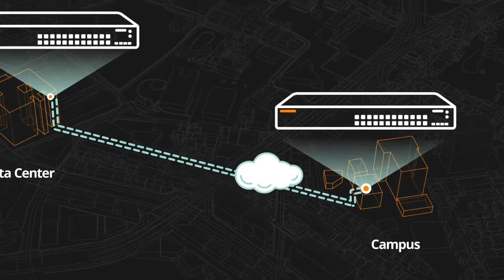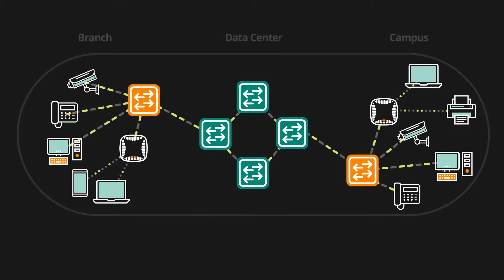Aruba na WDC Networks || Um novo conceito em Conectividade e Wi-Fi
Aruba, uma empresa da Hewlett Packard Enterprise, líder em Wi-Fi 6, switching e SD-Branch. Possui uma plataforma de serviços da borda segura, baseada em IA, que abrange campus, filial, data center e ambientes de trabalho remotos para uma única experiência operacional.